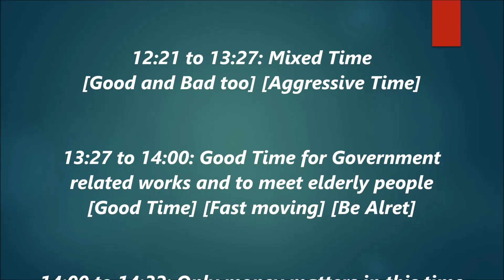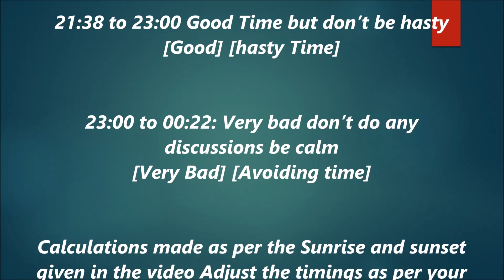"TST" Today's Success Time July 10, 2016 by Astrology & Vasthu Trainer Nanajee Patnaik 8125899899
Today's Success Time video will be Published everyday @ 4:30 am

Calculations made as per the Sunrise and sunset given in the video, Adjust the timings as per your local Sunrise and Sunset timings